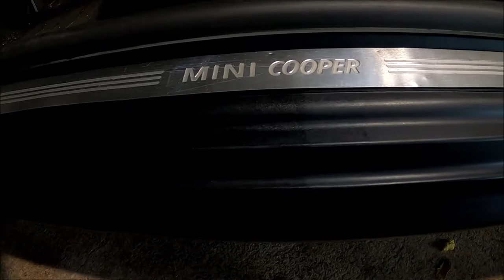Prostaff CC GROSS GOLD INTERIOR COATING